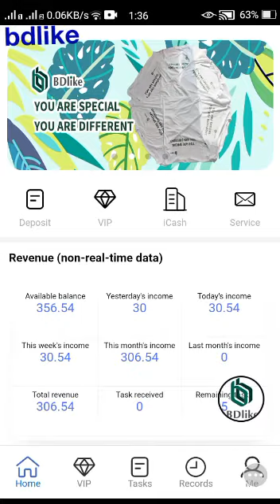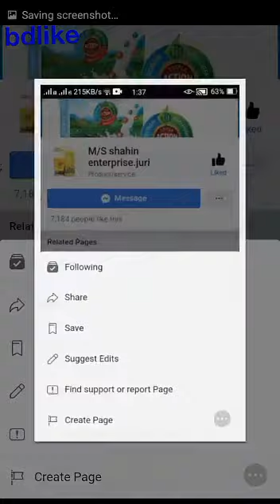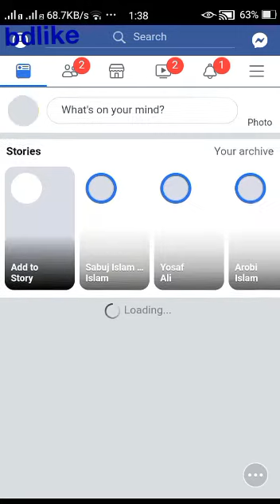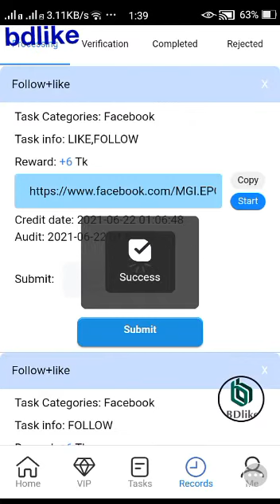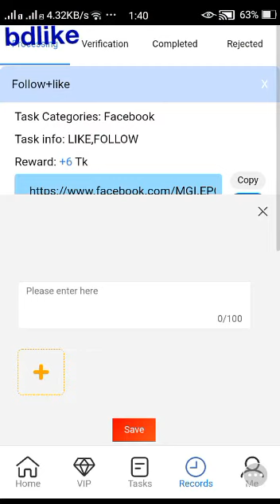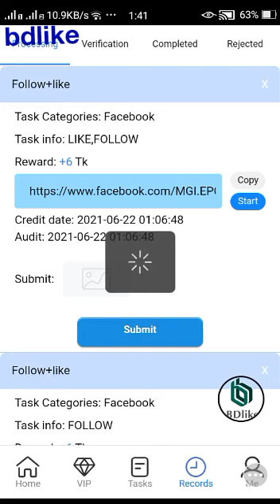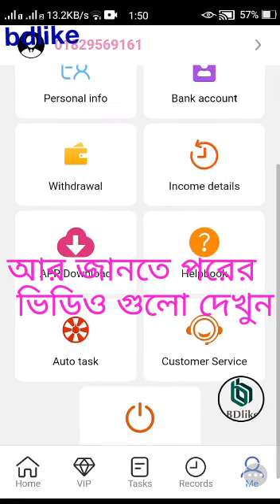How to work in bdlike from A to Z in Bangla / online earning / world tutorial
রেজিষ্ট্রেশন করলেই ৫০ টাকা পেয়ে যাবে। তবে এই লিংক থেকে করতে হবে। আর ফ্রি করলে প্রতিদিন ১৮ টাকার কাজ পাবেন।
 platform to earn money by investing some amount of money at one time. For more details see video.
*✡️ Bdlike এ কাজ করার সুবিধাঃ*

*💢বেকার বসে না থেকে, স্বল্প মূলধন বিনিয়োগ করে বিজনেস করার সুবিধা।*

*💢ছাত্রদের জন্য পার্ট টাইম  কাজ করে চমৎকার আয় করার সুবিধা।*

*💢চাকুরীজীবীদের জন্য পার্ট টাইম কাজ করে বাড়তি আয়ের সুযোগ রয়েছে।*

*💢ব্যবসায়ীদের জন্য, বর্তমান ব্যবসায়ের পাশাপাশি বাড়তি আয়ের সুযোগ।*

*💢অবসর প্রাপ্তদের অবসর সময় কাজে লাগানোর সুযোগ।*

*💢লাইফটাইম কাজ করে ক্যারিয়ার গঠন করার সুযোগ।*

*💢অর্থ উপার্জনের পাশাপাশি নিজের স্বপ্ন পূরণ করার সুযোগ।

*আমাদের রয়েছে ৫ ধরনের প্যাকেজ*

*সিলভার পেকেজ*
*ইনভেস্ট ১,০০০ টাকা*
*ডেইলি ইনকাম ৩০ টাকা*

*গোল্ড  পেকেজ*
*ইনভেস্ট ৫,০০০ টাকা*
*ডেইলি ইনকাম ৯০ টাকা*

* প্লাটিনাম  পেকেজ*
*ইনভেস্ট ১০,০০০টাকা*
*ডেইলি ইনকাম ১৯২ টাকা*

*ডায়মন্ড  প্যাকেজ*
*ইনভেস্ট ৩০,০০০টাকা*
*ডেইলি ইনকাম ৬০০ টাকা*

*আরো থাকছে*

*পেমেন্ট মেথর * : *বিকাশ, রকেট,  নগদ,  ব্যাংক*

*👉Bdlike  এর বিস্তারিত তথ্য:*

* প্রতিদিন কাজ ৩&৫  পাস মিনিট করে পেইজে লাইক দেওয়া ও স্ক্রিনশট নিয়ে বক্সে দিয়ে সাবমিট করা । মেম্বার অ্যাড করা বাধ্যতামূলক নয়। তবে নিজের আয় বাড়ানোর সুবিধার্থে অ্যাড করতে পারেন।*

*💗১ জন অ্যাড করলে ১০% অর্থাৎ ১০০ বোনাস:*

 💗Bdlike  এর মেম্বার হয়ে স্মার্ট ক্যারিয়ার গড়ি।*

*প্রতিমাসে ৯০০ টাকা ইনকাম।তাও মাত্র ১,০০০ টাকা ইনভেস্ট করে,*

*চলুন দেখে নেওয়া যাক কিভাবে প্রতিমাসে ৯০০ টাকা ইনকাম করা যায়।*

*মনে করেন আপনি ১ হাজার টাকার ১টি প্যাকেজ নিলেন,তাহলে  প্রতিদিন ইনকাম ৩০ টাকা,এখন মাসে আসে ৩০ গুন ৩০ =৯০০ টাকা তাহলে প্রতি মাসে আপনার সেল্প ইনকাম আসে ৯০০টাকা, এর পর হলো রেফার বোনাস,আপনি
প্রতি মাসে জতটা রেফার করবেন তত টাকা, পাবেন পতিটা রেফারে পাচ্ছেন ১০০ টাকা*

*এখন হল আপনার উপরে ডিফেন্স করবে যে আপনি প্রতিমাসে কতটা রেফার করবেন*
This also include
Online job for free
Free online job
How to earn money for free
Online earning for free